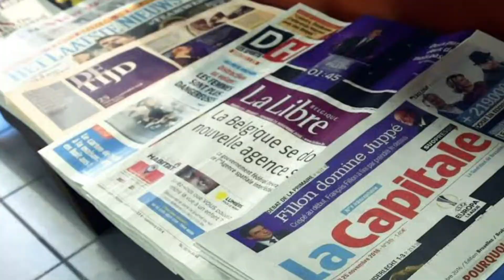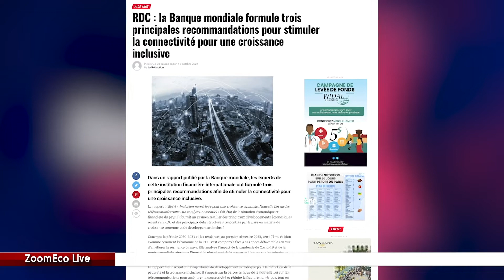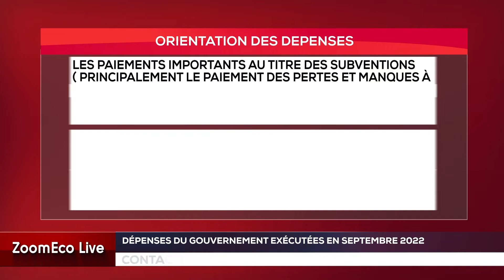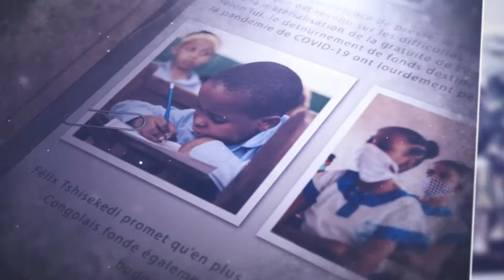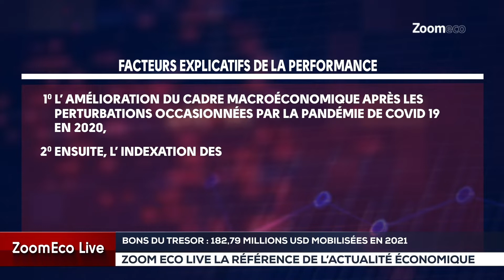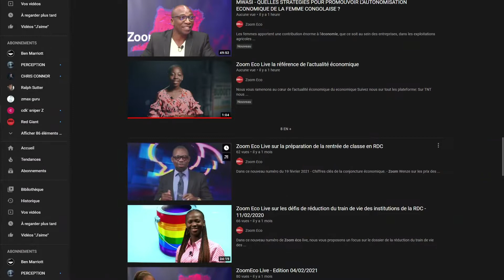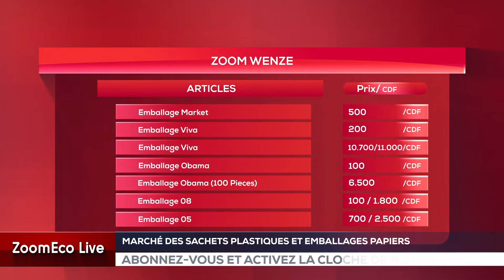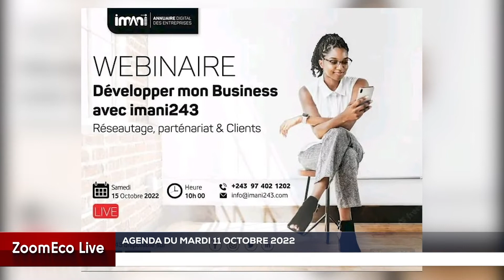ZOOM ECO LIVE DU 11 OCTOBRE 2022